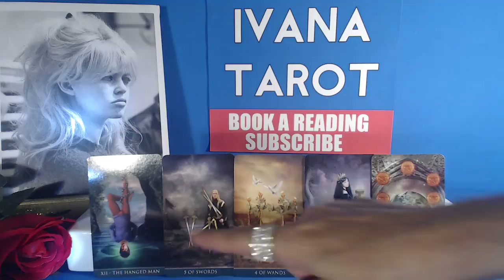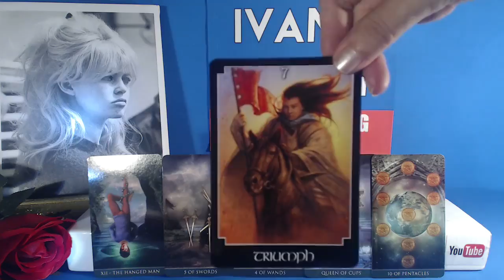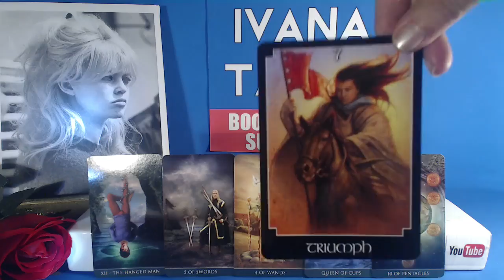💖 LOVE IS COMPLICATED Taurus Weekly Reading 16 - 22 October 2017